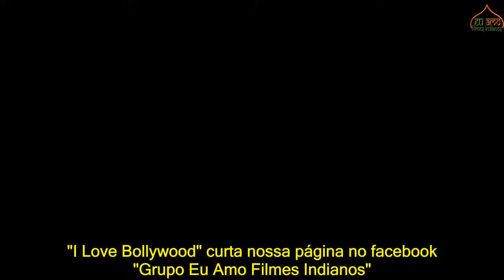Seemaraja trailer legendado